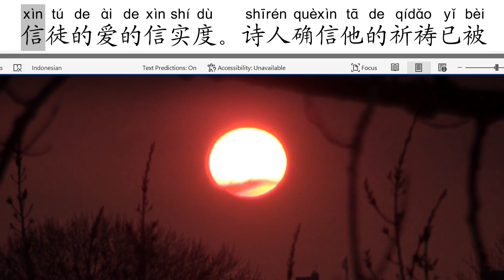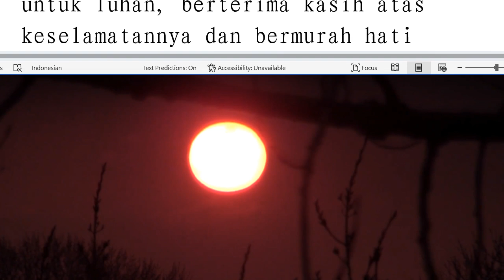每日分享七百七十八